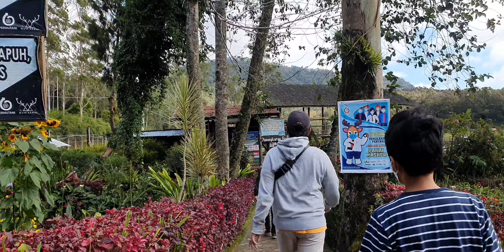Rancaupas Bandung - Serunya bisa interaksi langsung dengan Rusa